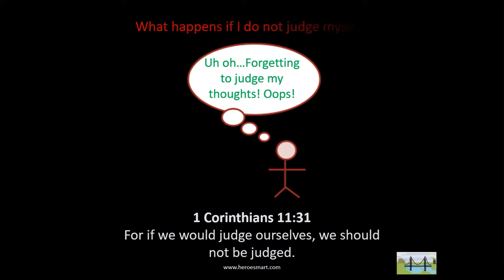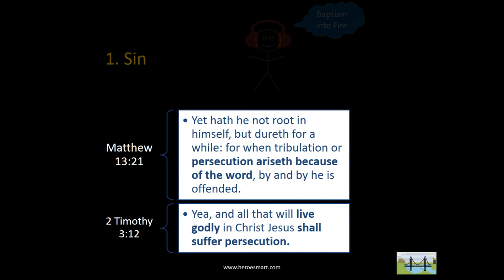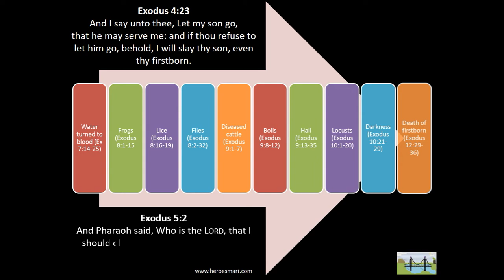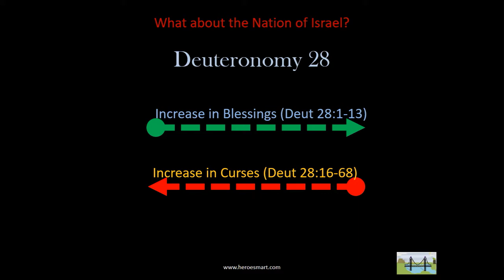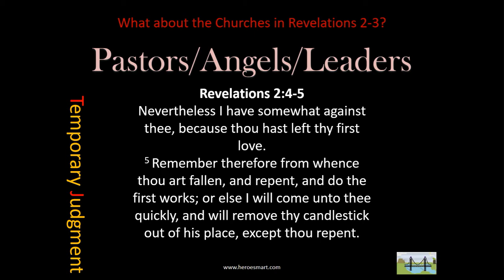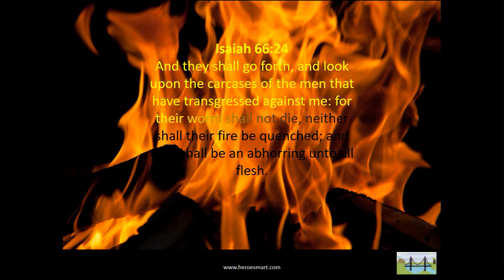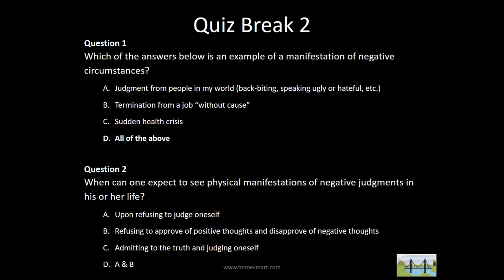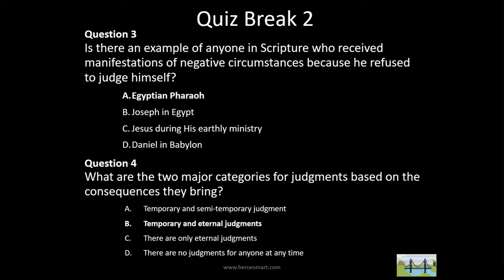Christian Teaching: Eternal Judgement - (2/3)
LEARN HOW TO SECURE THE BEST REWARD ON THIS SIDE AND ON THE OTHER SIDE OF ETERNITY.